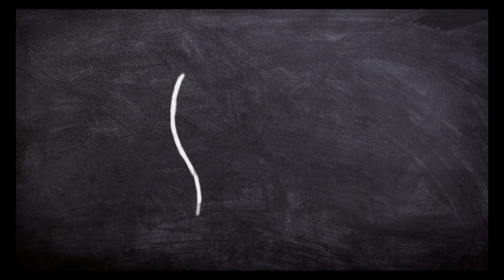|impossible is Nothing|असंभव कुछ भी नहीं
|impossible is Nothing|असंभव कुछ भी नहीं |Asambhav Kuchh Bhi Nahin Great Talent voice over service| welcomes you|
किसने सोचा था कि दुनिया  के सबसे लोकप्रिय  और प्रतिस्पर्धी खेल के फाइनल में Croatia पहुंचेगी ?
बड़ी-बड़ी टीमें — जर्मनी, ब्राज़ील, अर्जेंटीना…सब एक-एक करके बाहर हो गयीं और वो टीम फाइनल में आ गयी जिससे कोई ख़ास उम्मीद नहीं थी.
कुछ ऐसा ही हमारी लाइफ में भी हो सकता है.
भले माँ-बाप, भाई-बहन, टीचर्स और ये दुनिया आपसे कोई ख़ास उम्मीद ना करते हों पर आप भी टॉप पर पहुँच सकते हैं.
o आपका अतीत  क्या था कोई फरक नहीं पडताr.
o आपके संसाधन क्या हैं कोई फरक नहीं पडता
o आपके समर्थक  कितने हैं? कोई फरक नहीं पडता
o
फर्क पड़ता हैं तो बस एक चीज का
चोटी पर पहुँचने की आपकी ज़िद.
जब आप सबकुछ भूल कर किसी एक चीज के पीछे पड़ जाते हैं, दिन-रात उसी को पाने के बारे में सोचते हैं, उस तक पहुँचने के लिए जी-तोड़ मेहनत करते हैं तो आप उस तक पहुंच जाते हैं… फिर चाहे वो-
o फुटबॉल का वर्ल्ड कप हो
o IAS का एग्जाम हो ( रिक्शेवाले का बेटा कैसे बना एक IAS officer !)
o आपकी मनचाही नौकरी हो
o या कुछ और ….
आप उस तक पहुँच जाते हैं.
दुनिया ऐसे examples से भरी है जिनके बारे में किसी ने सोचा भी नहीं था कि वो एक दिन चोटी पर  होंगे…
धीरुभाई अम्बानी के पास ना बड़ी-बड़ी डिग्रियां थीं और ना पैसा था … फिर भी वे देश की सबसे बड़ी कंपनी के संस्थापक बन गए.
मंदबुद्धि कहे जाने वाले अल्बर्ट आइन्स्टीन से तो किसी ने पढने-लिखने की भी उम्मीद नहीं की थी और वे विश्व के महानतम वैज्ञानिकों में से एक बन गए.
यानी इनके साथ वो हुआ जो किसी ने सोचा भी नहीं था, शायद उन्होंने खुद भी. अक्सर हम दूसरों को ज़्यादा और खुद को कम आंकते हैं। हमें खुद अपनी शक्तियों का पता नहीं होता और इसीलिए अंतिम परिणाम  देखकर हम खुद भी दंग रहे जाते हैं।
मुझे भरोसा हैं।  आज World Cup के फाइनल में पहुँच कर क्रोएशिया के खिलाड़ी भी कहीं न कहीं आश्चर्यचकित होंगे और आज उन्हें भी एहसास हो रहा होगा कि – वो हो सकता है जो उन्होंने सोचा ही नहीं?

my links...